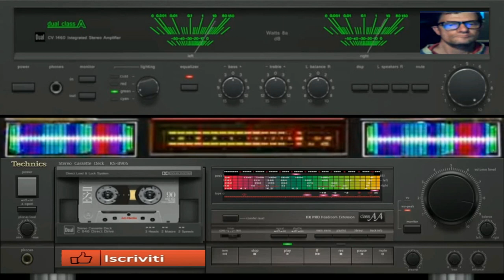Giovanni Rhythms of Ibiza ( Created Intelligence Artificial )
vst usato per composizione   ( Created Intelligence Artificial )
nome del brano Giovanni Rhythms of Ibiza